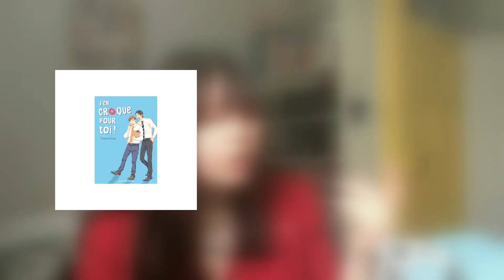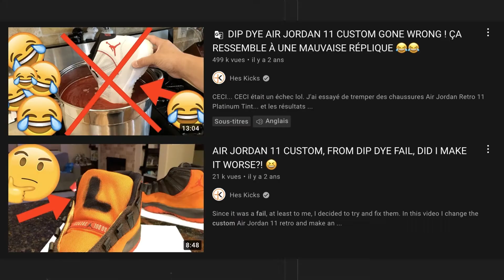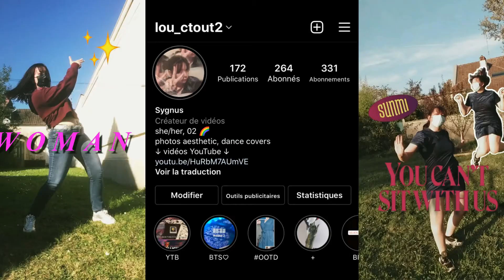On va vite fait à l'école et on achète des trucs | VLOG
- SURAN (수란) _ 1+1=0 (Feat. DEAN) (instrumental par Huy Nguyen Duc)
- BTS (방탄소년단) - Dynamite (Official instrumental)
- LAKEY INSPIRED - Better days
- "countrymorning" via Capcut

J'ai 19 ans et je vis en France.
Cette vidéo a été monté avec Video Pad Editor.

Caméra: iPad Wifi, (Canon 1300D seulement pour l'unboxing des chaussures)

Abonnés : 149